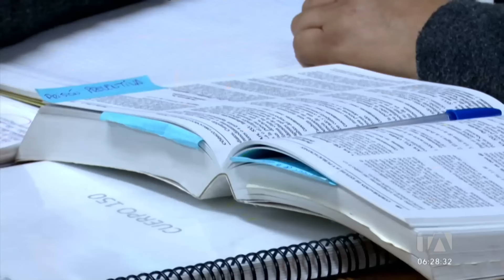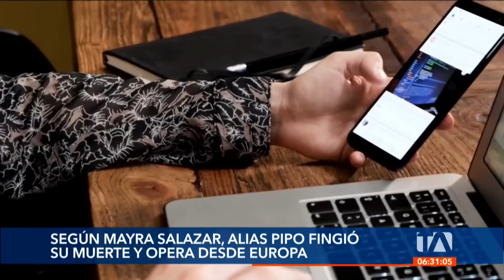Muerte de alias 'Pipo' en entredicho por chats de Mayra Salazar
Según los chats de Mayra Salazar, Wilmer Chavarría Barré conocido con el alias de 'Pipo', habría fingido su muerte y actualmente opera desde Europa.